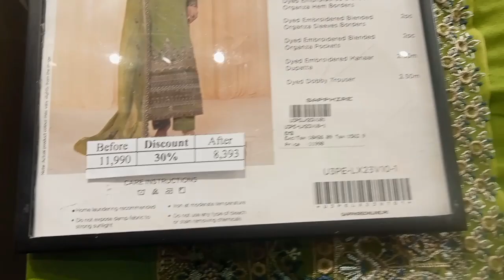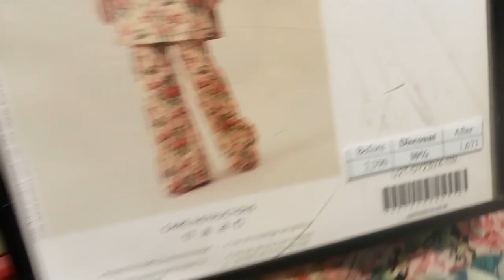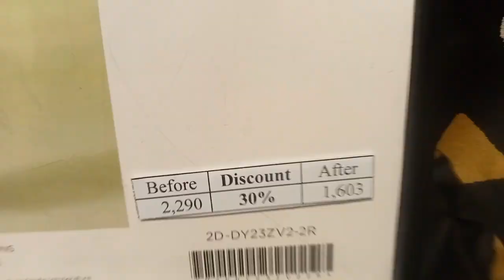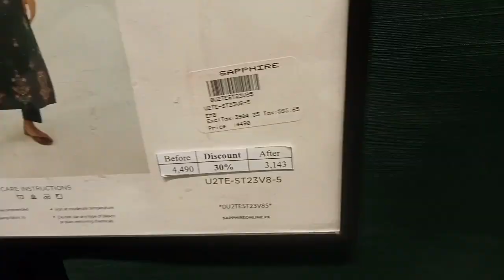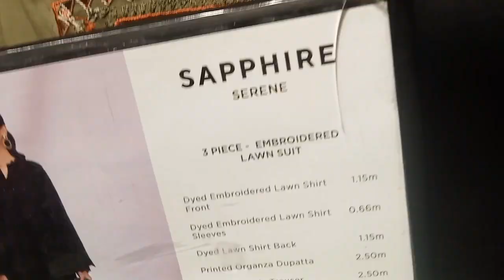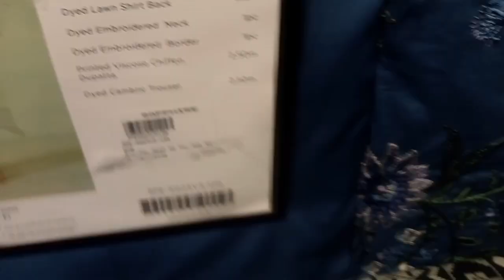Sapphire || winter sale || upto 50% off